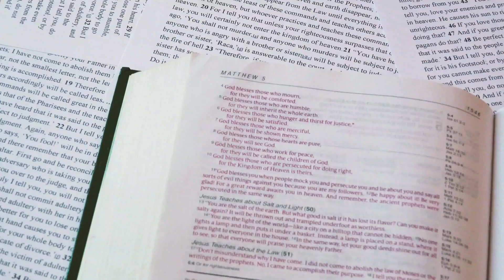Sincerity of Faith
Without sincerity of faith, we can quickly end up arguing with each other over silly matters. Rather, let us aim to please God and be faithful in all respects. If we are sincere in our faith, we can intentional about serving Him properly!